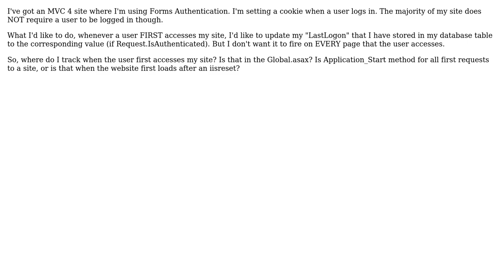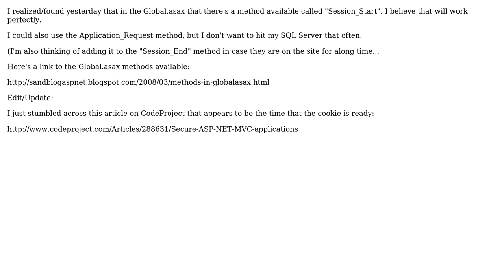Software Engineering: How to update last accessed with Forms Authentication cookie?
With thanks & praise to God, and with thanks to the many people who have made this project possible! You are responsible for your own actions.